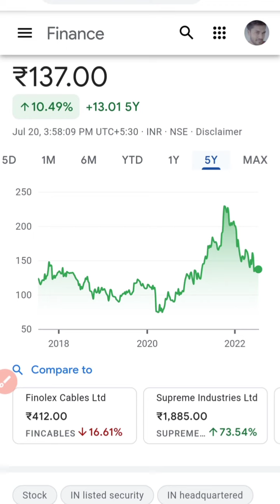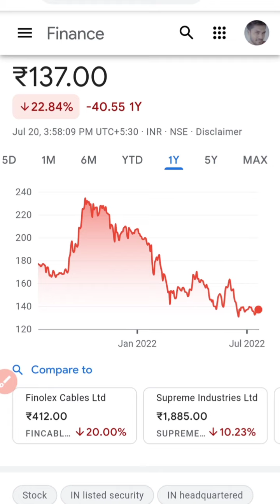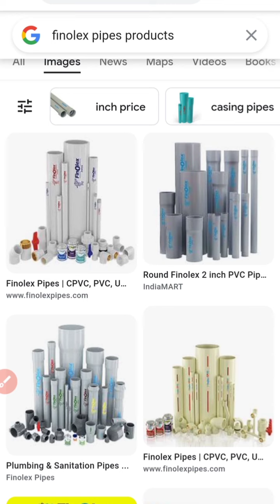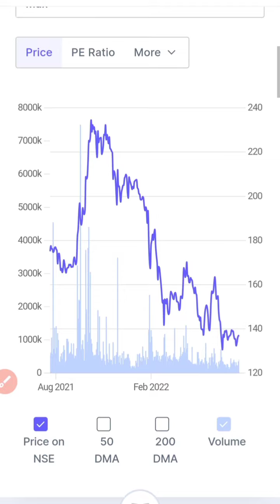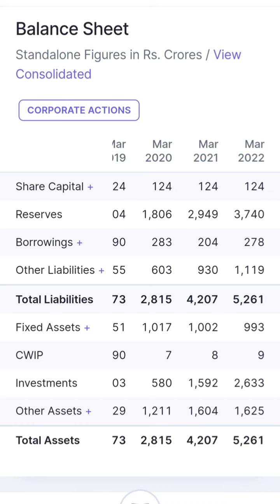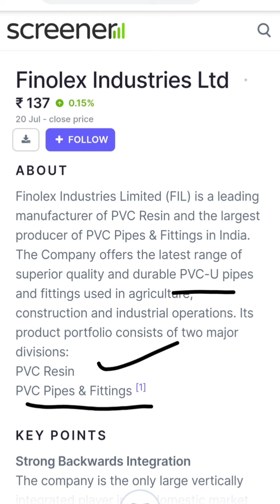Small cap pipe share 9000% returns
it stock
bank stock
ami organics
Bajaj Finance
Bajaj Finserv
latest ipo
compound interest
Hleglasscoat news
infoedge news
pidilite news
polycab news
tcs share
tcs news
hcl news
reliance share
irctc news
irctc latest news
hdfc news